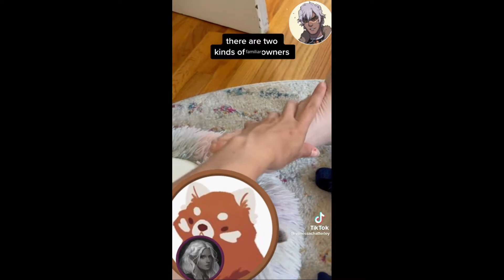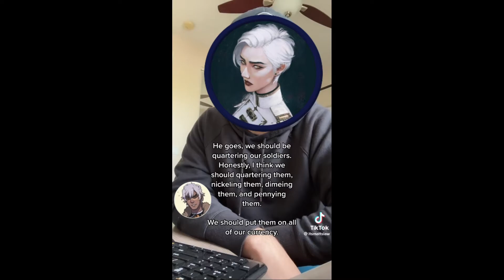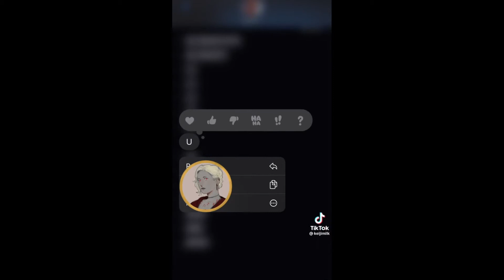An appropriate length of memes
I didn't wait until I had over 100 videos saved this time